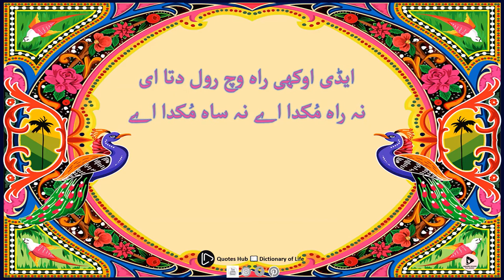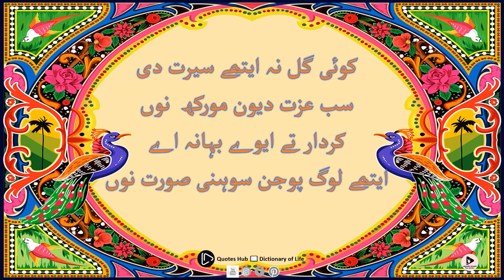Truck Shayari Punjabi || Maye Ni Mein Kinu Akhan Instrumental By Quotes Hub